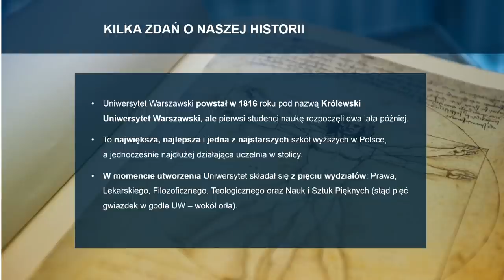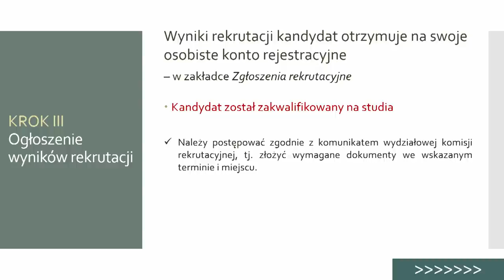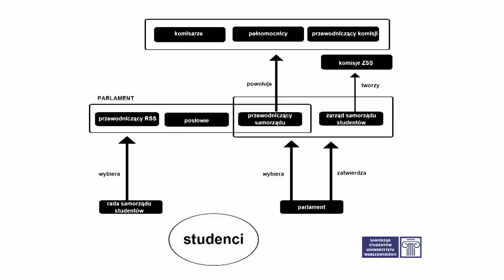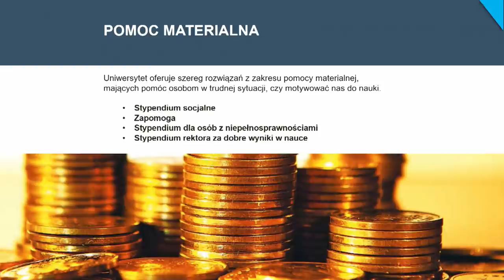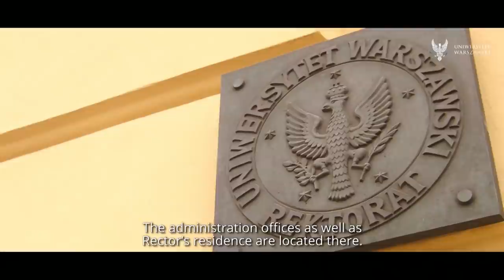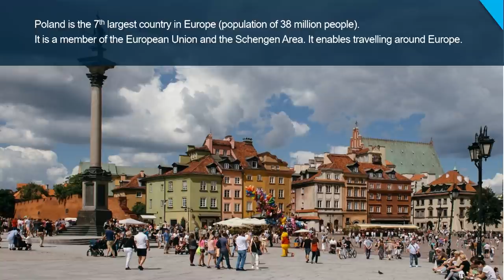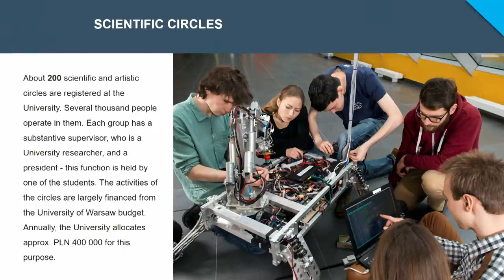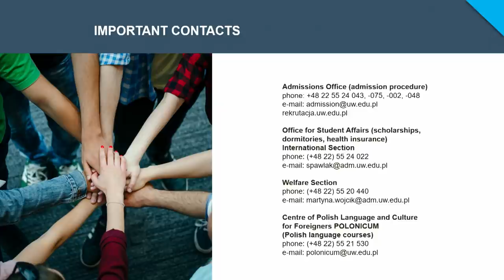Dzień Otwarty UW Online 2020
Transmisja z Dnia Otwartego UW. Z uwagi na epidemię koronawirusa  nasze wydarzenie po raz pierwszy odbyło się w formie online. Nie zabrakło jednak przydatnych informacji dla kandydatów na studia I i II stopnia oraz studia jednolite magisterskie.

Program wydarzenia:

2:42 - Wystąpienie Prorektor ds. studentów i jakości kształcenia - prof. Jolanty Choińskiej-Miki

5:20 - Uniwersytet Warszawski: fakty i liczby (Mieszko Czerniawski / Biuro Promocji)

11:10 - Zasady rekrutacji na studia I i II stopnia oraz studia jednolite magisterskie (Monika Rybkowska / Biuro ds. Rekrutacji)

27:13 - Studiuj na UW (Kamil Bonas / Samorząd Studentów UW)

42:30 - Wirtualna wycieczka po Uniwersytecie

49:58 - Sesja pytań i odpowiedzi (Katarzyna Basisty / Welcome Point, Katarzyna Kotwica / Biuro ds. Rekrutacji, Piotr Łapczyński / Biuro ds. Rekrutacji, Kamil Bonas / Samorząd
Studentów UW, Mieszko Czerniawski  Biuro Promocji)

1:31:20 - Studia na UW z perspektywy obcokrajowca (Katarzyna Basisty / Welcome Point) - prezentacja w języku angielskim

1:46:13 - Zasady rekrutacji na studia długoterminowe na UW (Biuro ds. Rekrutacji) - prezentacja w języku angielskim

Koordynacja: Aneta Polak, Agata Ignatowicz-Bocian, Mieszko Czerniawski
Realizacja: Łukasz Kałuża, Jarosław Skrzeczkowski